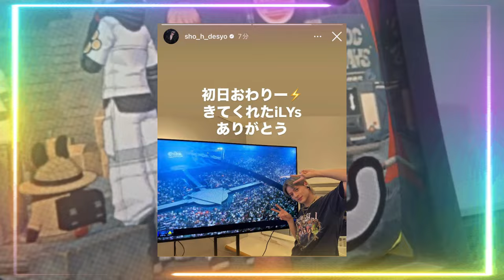【平野紫耀】Number_i 2024ツアー宮城公演レポ！3人のパフォーマンスに鳥肌！。このような視点で見ると3人がステージでどのように互いをサポートし合っているのか、その細やかな瞬間がより鮮明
【平野紫耀】Number_i 2024ツアー宮城公演レポ！3人のパフォーマンスに鳥肌！。このような視点で見ると3人がステージでどのように互いをサポートし合っているのか、その細やかな瞬間がより鮮明に見えてきます。